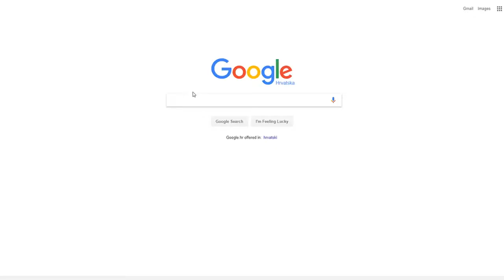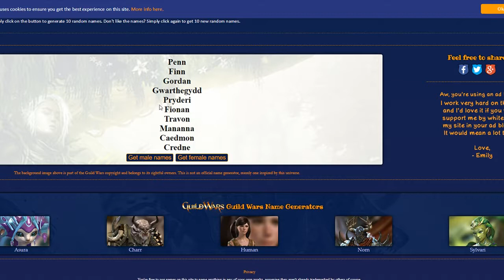Albino Sylvari - Guild Wars 2 Leveling - Journey of Hoelee - Season 2 - Episode 1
Guild Wars 2 Leveling - Journey of Hoelee - Season 2 - Episode 1

In this episode I create my character. Amazing adidas collored sylvari necromancer :D!
This is hopefuly the 1st episode of many of them!

- fire swifty

video hd 2017 mmorpg mmo rpg massivley multiplayer online role playing game games funny montage gw2 guildwars2 guild wars two heart of thorns hot path of fire expansion arena net best mmorpg gw2 best season 2 journey of hoelee leveling level 5 starting zone sylvari necromancer build